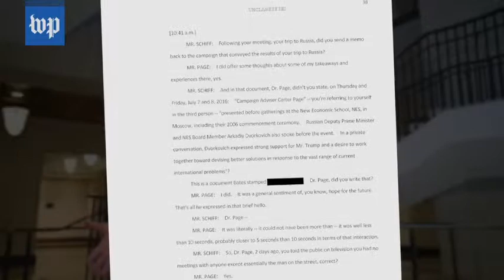Carter Page VS Carter Page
Why does he go on live TV and incriminate himself???